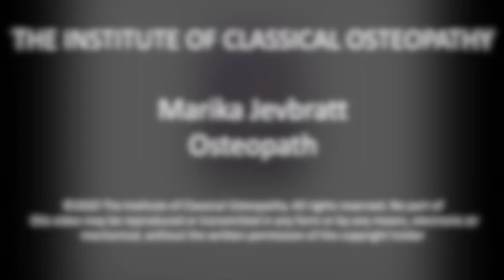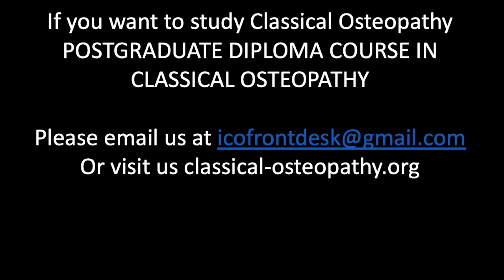Interview to Marika Jevbratt | Opsimath Colleagues | The Institute of Classical Osteopathy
Today we share a very interesting  interview to Marika Jevbratt.

She is an ICO member and faculty member of the ICO. Graduated at the Scandinavian Osteopath School in Gothenburg in 1998. Marika lives in Sweden where she runs her own clinic.
Over the years Marika has got many different roles in the Osteopathic Association in Sweden and she has been the president of the European Federation of Osteopaths for a few years. During that time she was involved in the development and the standardization of Osteopathy as a profession across Europe, what we call the CEN Standard.

The  @Institute of Classical Osteopathy   is a registered charity, it was established in 1956 by the late John Wernham and T.E. Hall.

Its aims are to:

* Preserve, explore and develop the osteopathic concept and philosophy as formulated by A.T. Still and further interpreted by J.M. Littlejohn.
* Help the postgraduate osteopath gain a deeper understanding of the anatomical and physiological relationship of body mechanics to health and disease and how that knowledge may be applied clinically to enable a precise diagnosis and safe treatment.
* Provide mentored postgraduate training in classical osteopathy in the UK and throughout the world.
* Bring together and support members of the osteopathic profession worldwide who follow a classical approach.
* The Institute maintains its role by running postgraduate courses, workshops and conferences to help osteopaths interpret and apply classical osteopathic concepts.

If you want to study our Diploma Course in Classical Osteopathy and broaden your scope of osteopathy, you can visit our or email to

The Institute of Classical Osteopathy is run by Registered Charity Number 1020193 to promote Classical Osteopathy, this is why our main sources of income are donations and annual subscription fees in order to provide postgraduate courses, conferences, workshops, book/video edition

Where your money will go:

1) Provide affordable postgraduate courses in Classical Osteopathy so Classical Osteopathy can remain as an option for new students to learn about.
2) Organize annual International Conference so we can keep spreading the Principles and Concepts of Classical Osteopathy. To invite ICO and  worldwide recognize Osteopaths, Researches and speakers that can help to increase deep understanding of the theoretical concepts of Osteopathy.
3) Editing new books and videos for the benefit of those that want to keep learning Classical Osteopathy practice and theory.
4) Provide affordable treatments in our student mentoring clinic in north London

A regular donation or single donations will really help our small team to achieve the goal of sustainable teaching.  – thank you!